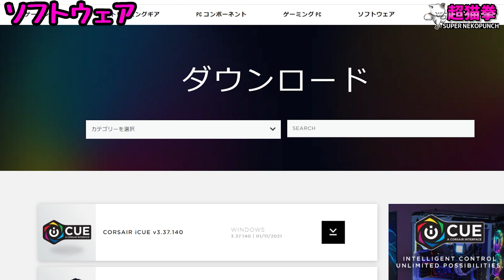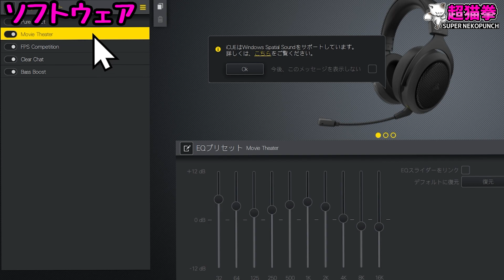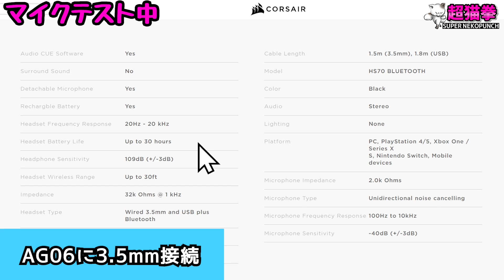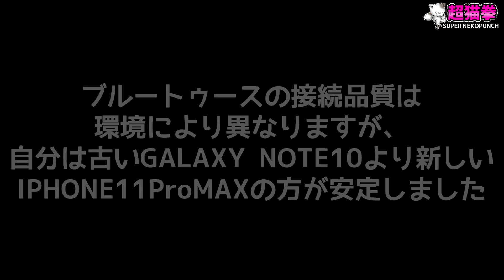【HS70 Bluetooth】スマホでDiscordが超簡単になる最新ヘッドセット PS4/PS5/SWITCH/PC対応[Corsair][超猫拳周辺機器]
コルセア CORSAIR HS70 Bluetooth

Gaming is awesome!!
by 超猫拳